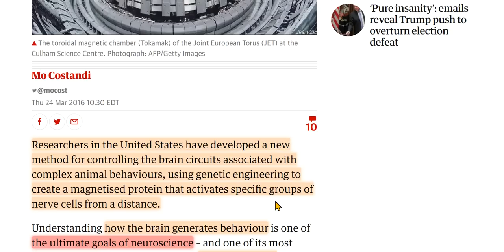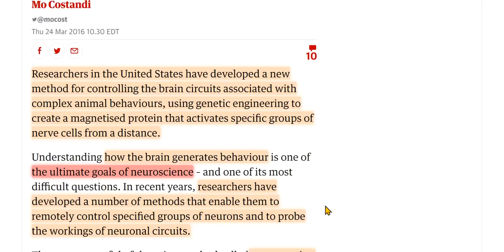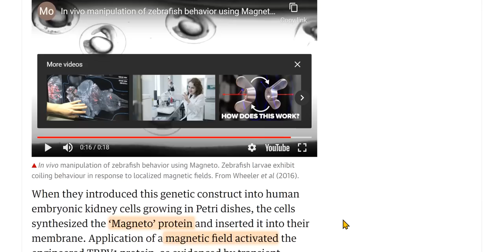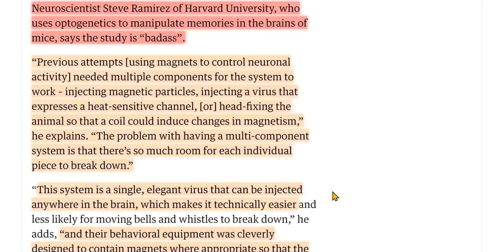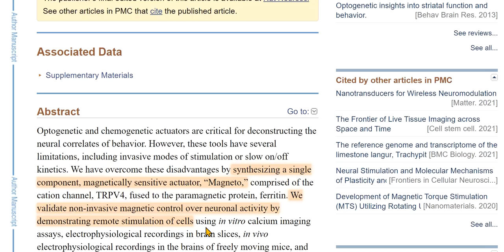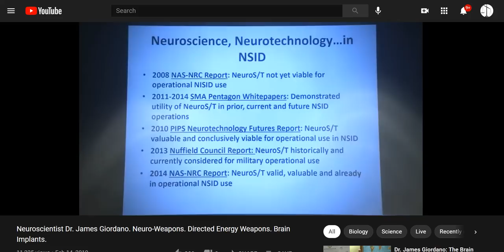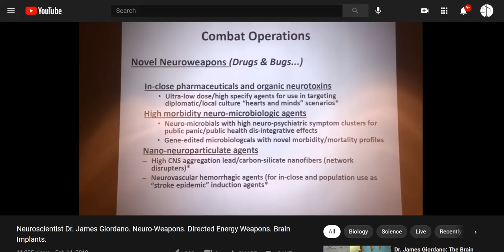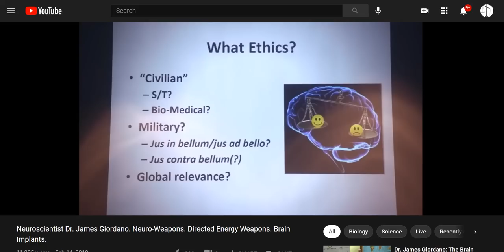Yet Another Method To Control Our Brains, Only Adding To The Many Neuro-Weapons In Use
Think about all the crazy behaviors we are witnessing today. Links are below.